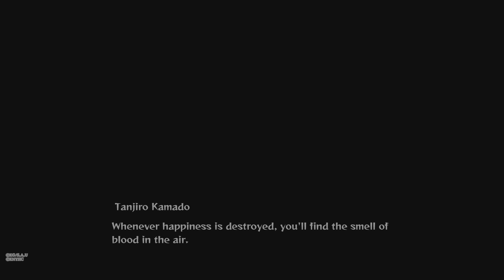Demon Slayer -Kimetsu no Yaiba- The Hinokami Chronicles : Gameplay part 1